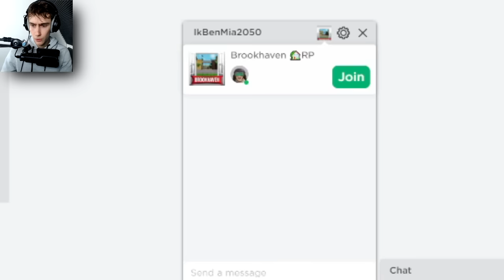Speel Nooit Met Mia! (Roblox)